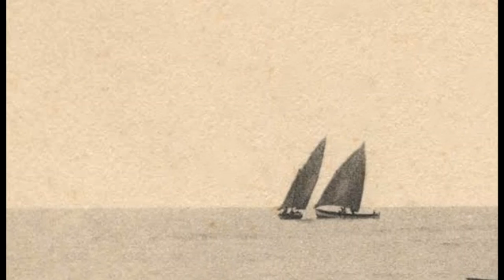Sisco Ferrer Boga, Panxo, boga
El muntatge que vaig fer l'any 2012 per l'actuació d'en Sisco Ferrer del bar Voramar a la gala del 25è aniversari de l'Ave Maria. Una majoria de fotos foren cedides pel Nacho Rubí, a qui li agraeixo la seva generositat. Altres són d'en Francesc Borderia, també n'hi ha algunes d'en Sisco del Voramar i altres que ja eren meves o les he trobat per la xarxa.
Val a dir que l'autor de la lletra, música, instrumentació i enregistrament d'aquesta magnífica havanera és el propi Sisco Ferrer.